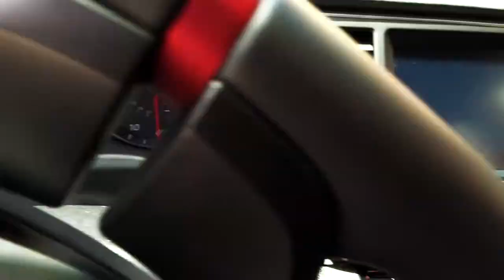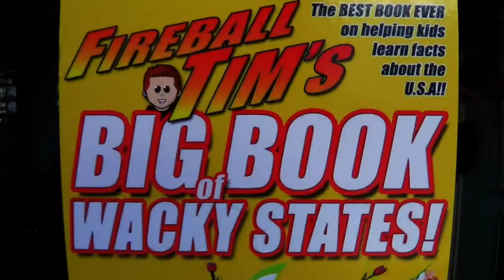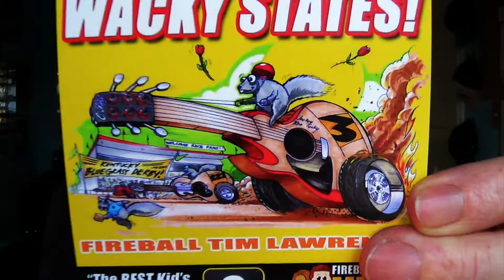WORLD'S SMALLEST HOT ROD! - FIREBALL MALIBU VLOG 601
FIREBALL MALIBU VLOG - Inspiring you to BREAKOUT! Do WHAT YOU LOVE and LOVE WHAT YOU DO!

WORLD'S SMALLEST HOT ROD! - FIREBALL MALIBU VLOG -
Fireball and Ken head to Donut Derelicts and spot Bruce Meyer from the Petersen Museum and the World's Smallest Hot Rod! Plus some great book inspiration!

Hot rods are typically old, classic American cars with large engines modified for linear speed. The origin of the term "hot rod" is unclear. For example, some claim that the term "hot" refers to the vehicle being stolen. Other origins include replacing the engine's camshaft or "rod" with a higher performance version.

The term has broadened to apply to other items that are modified for a particular purpose, such as "hot-rodded amplifier".

Some automotive historians say that the term originated with stolen vehicles being refitted with another engine and repainted. In the early days of automobile manufacturing there was no identical matching transmission, body frame, and engine numbers. It was possible to change engines and repaint the car or truck and in effect turn it into a different vehicle and thus it became near impossible to prove that the vehicle was stolen. The term "hot" was equivalent to being stolen. The term "rod" was equivalent to any motorized vehicle. Even today, the Ontario Ministry of the Environment in its vehicle emissions regulations, refers to a "hotrod" as any motorized vehicle that has a replacement engine differing from the factory original.[2] Another possible origin includes replacement of the camshaft with a new ("hotter") version, sometimes known as a hot stick or hot rod.[citation needed] Roadsters were the cars of choice because they were light, easy to modify, and inexpensive. The term became commonplace in the 1930s or 1940s as the name of a car that had been "hopped up" by modifying the engine for higher performance. A term common in the early days was "gow job". This has fallen into disuse except with historians.

The gow job morphed into the hot rod in the early to middle 1950s.